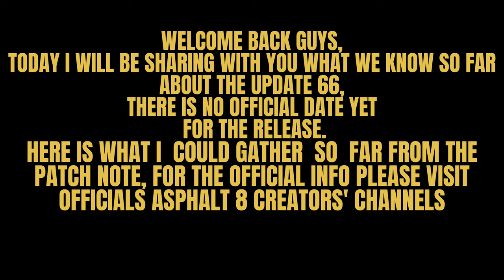Asphalt 8 / Update #66 Patch Note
Asphalt 8 is back with a new update that brings amazing new changes to the game. Update 66 introduces new cars, new events, new features, and more. Whether you are a new player or a veteran, you will find something to enjoy in this update.